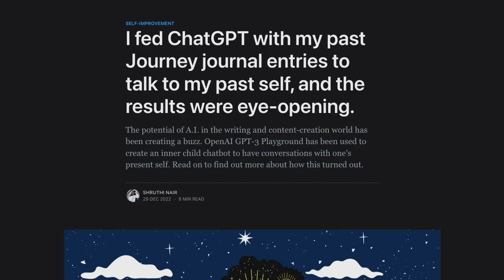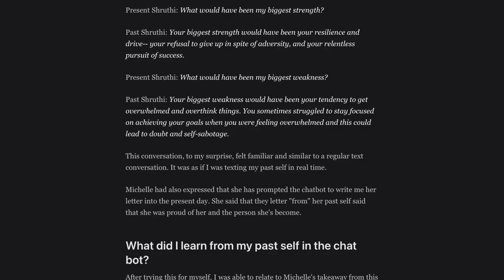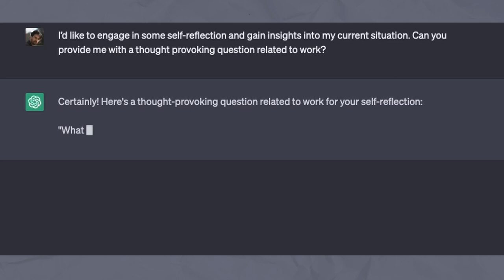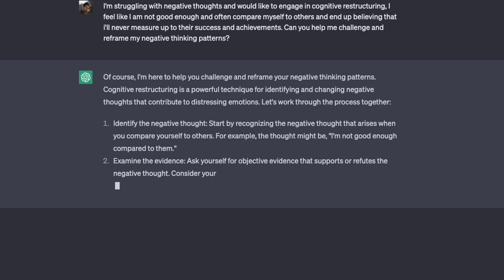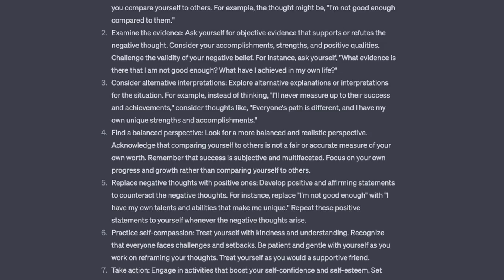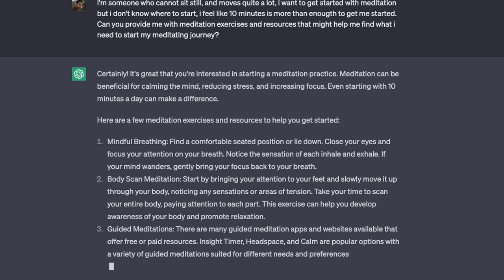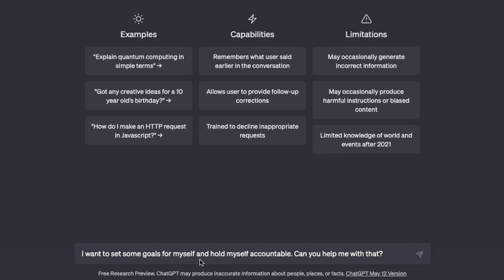How To Use ChatGPT To Improve Your Mental Health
If you are someone like me who is constantly seeking for different ways in which you can improve your life, you might be curious to know that you can use chatGPT to improve your mental health.

I’d really like to emphasize that while chatGPT can offer support, it is not a substitute for professional mental health services. So if you're dealing with significant mental health challenges or require professional guidance, it's essential to seek help from a licensed therapist or counselor. And please, don’t be afraid to ask for help, you are not alone.

Yet if you are someone that still decides to use chatGPT to improve your mental health, here are some possible use cases in which it might become handy.

Timestamp:
Intro - 00:00
Use Case 1 - 00:40
Use Case 2 - 02:15
Use Case 3 - 03:57
Use Case 4 - 05:43
Use Case 5 - 07:11

Promps:
- Today I had a challenging day at work, and I’m feeling quite overwhelmed and stressed. I need to vent and reflect on what happened.
- I’d like to engage in some self-reflection and gain insights into my current situation. Can you provide me with a thought provoking question related to work?
-  I’m struggling with negative thoughts and would like to engage in cognitive restructuring. Can you help me challenge and reframe my negative thinking patterns?
- I’m someone who cannot sit still, and moves quite a lot, i want to get started with meditation but i don't know where to start, i feel like 10 minutes is more than enough to get me started. Can you provide me with meditation exercises and resources that might help me find what i need to start my meditating journey?
- I want to set some goals for myself and hold myself accountable. Can you help me with that?

🔗 LINKS 🔗